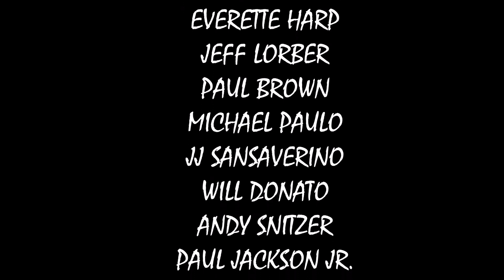JEFF RYAN ~~ UP AND UP~~꧁༒☬Algarve 2023☬༒꧂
ALGO DE LO QUE VIMOS EN ꧁༒☬Algarve 2023☬༒꧂
JEFF RYAN
PAULA ATHERTON
GERALD ALBRIGHT
EVERETTE HARP
JEFF LORBER
PAUL BROWN
MICHAEL PAULO
JJ SANSAVERINO
WILL DONATO
ANDY SNITZER
PAUL JACKSON JR.
SELINA ALBRIGHT
RYAN LA VALETTE
THE BRAXTON BROTHERS
GREG MANNING
MARIUS GOLDHAMMER
OREFO
CHARLIE ALLEN
ANDREW NOBLE
ANDREW SMALL
CRISTOPH LINDNER
LEO ASAL
JAY ROWE
RICHARDS EDWARDS